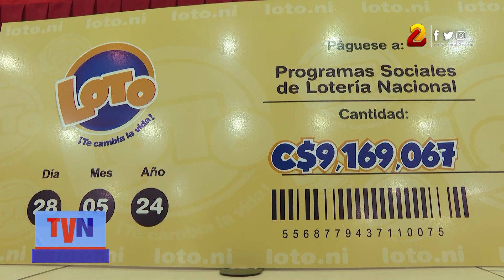Lotería Nacional entrega utilidades a IND y Ministerio de la Familia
Las utilidades de 24 millones 500 mil córdobas de Lotería Nacional fueron entregadas al Instituto Nicaragüense de Deporte y Ministerio de la Familia, lo que le corresponde a cada una un monto de 12 millones 500 mil.